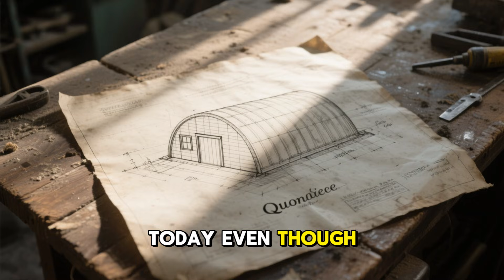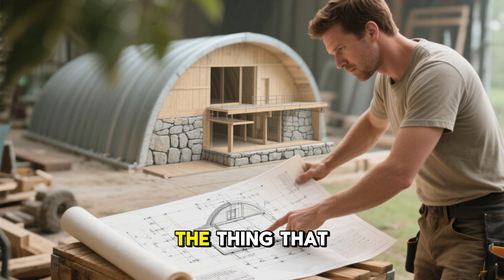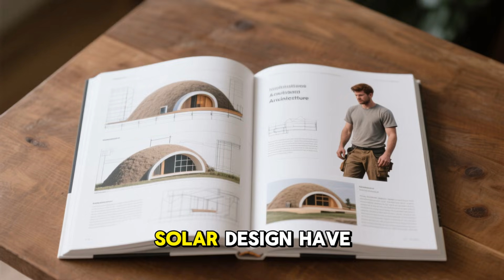He Heated His Home to 70°F While Neighbors Froze | Robert McNamara's Genius 1947 Design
🏠 The Stone Basement Quonset Home - A True 1947 Story
In the brutal winter of 1947, carpenter Robert McNamara from Rutland, Vermont built something extraordinary - a home that stayed 70°F inside while temperatures dropped to -15°F outside. His secret? A brilliant combination of a military surplus Quonset hut placed over a century-old stone basement.
📍 Story Details:

Person: Robert McNamara (Carpenter, Age 34)
Location: Rutland, Vermont, USA
Year: 1947
Temperature Difference: 55°F warmer inside vs. outside
Structure: Quonset hut over stone basement foundation

🔥 What You'll Learn:

How thermal mass in stone walls stores and releases heat
Why earth-sheltered homes maintain constant temperatures
How a $300 military surplus Quonset hut became a warm home
The forgotten history of innovative post-WWII housing
Why Robert McNamara's design was 75 years ahead of its time

📖 Timestamps:
0:00 - The Shocking Discovery
2:15 - Who Was Robert McNamara?
4:30 - The Stone Basement Secret
8:45 - Building the Quonset Home
🏗️ Key Terms Explained:

Quonset Hut: Semi-cylindrical military structures made from corrugated steel
Thermal Mass: Material's ability to absorb and store heat
Earth-Sheltered Home: Structure partially underground for temperature regulation
Rutland, Vermont: Small city in central Vermont, harsh winters

🔍 Historical Context:
After WWII, thousands of military surplus Quonset huts were sold to returning veterans. While most used them as temporary storage or workshops, Robert McNamara saw their potential as permanent housing when combined with traditional stone foundation techniques.
This video utilizes artificial intelligence (AI) for:

Voice narration and script delivery
Visual recreations and historical imagery
Video editing and production elements

Historical Accuracy Note: While this story is based on real historical events from 1947 Rutland, Vermont, some details have been dramatized for storytelling purposes. The core innovation (Quonset hut over stone basement for superior winter heating) is historically documented.

📌 Character & Location Details:
Robert McNamara - 34-year-old carpenter and WWII veteran
Location - Rutland, Vermont, United States
Year - 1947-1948 (Post-World War II era)
Brother - Thomas McNamara (assisted with construction)
Wife - Helen McNamara
Temperature Achievement - Maintained 70°F inside during -15°F outdoor temperatures

🎬 Production Notes:
This educational history video was produced using AI-assisted tools including:

AI voice synthesis for narration
AI-generated and historical imagery
Automated video editing software
Research compiled from historical records

The story represents real events and real people from 1947 Vermont history, presented in an engaging educational format.
Next Episode: Another incredible innovator from the 1940s who solved an impossible problem with simple genius.